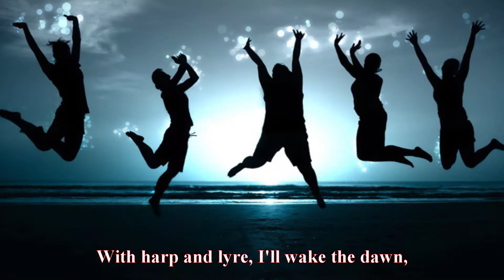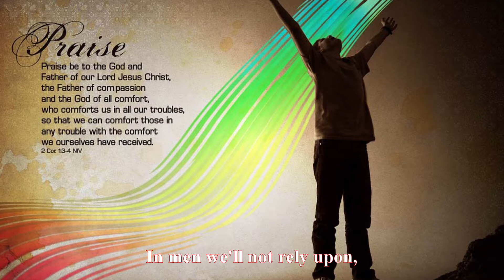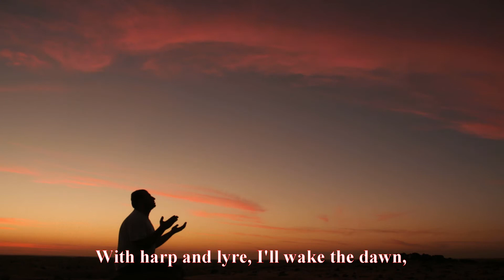A Psalm Of Praise (Tenor)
Lyric:
My soul is Yours, O Lord, my God.
I'll therefore sing with all my heart,
With harp and lyre, I'll wake the dawn,
And praise Your Name Where'er I am.

Great Is Your love and faithfulness,
That reach beyond the heavenly skies.
Such glory be o'er all the earth
That men will see and come to You.

We're Your redeemed, Those You've so loved.
And gained for us our victory.
In men we'll not rely upon,
Only upon You, O Lord, our God.

And praise His Name forever more.